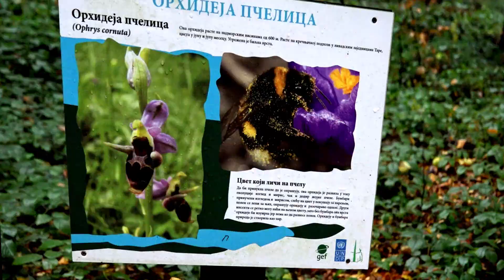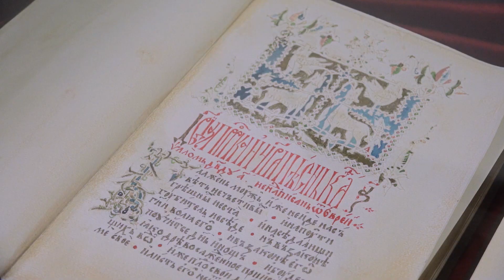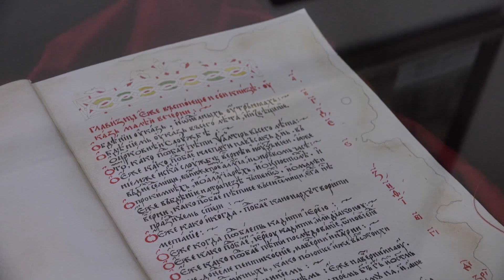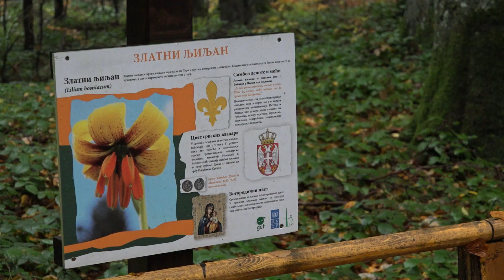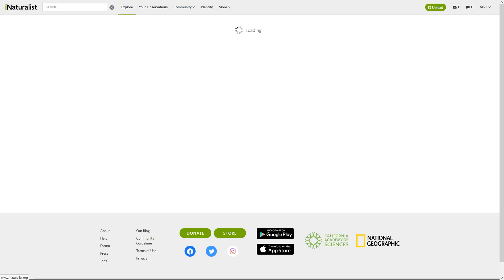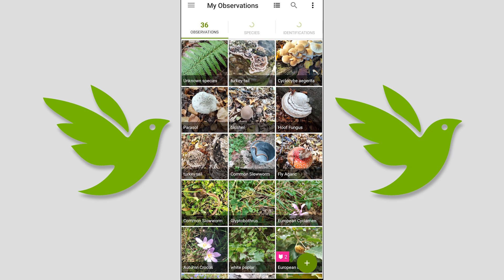Manastir Rača, šume i živi svet NP Tara (DROP s01e08)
Nacionalni park Tara - kulturno- istorijski spomenici i živi svet Tare. Manastir Rača je najznačajnije kulturno dobro u Nacionalnom parku Tara.
Drugačiji razgovori o prirodi, epizoda 8.